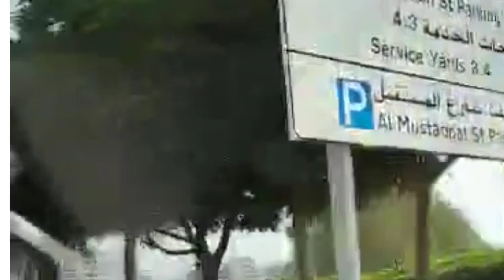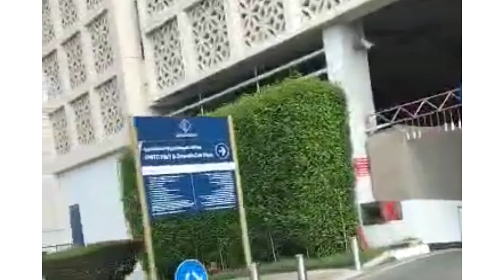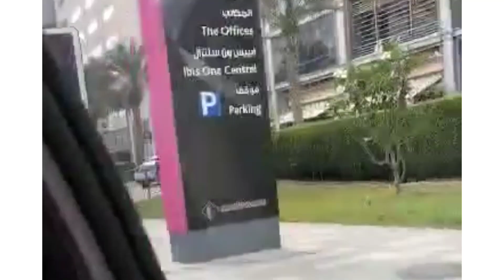Part 1 /dubai road trip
Thabk you guys for watching
God bless and keep safe to all